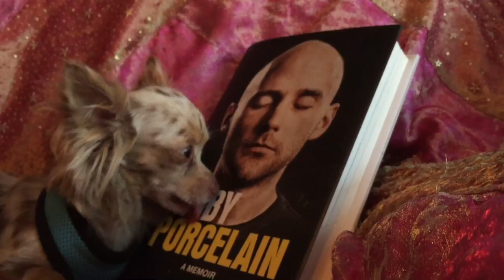Angelina Lick Synchs to Moby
Adopt a dog.  Laugh.  Play music.  Read a book.  Enjoy kindness.